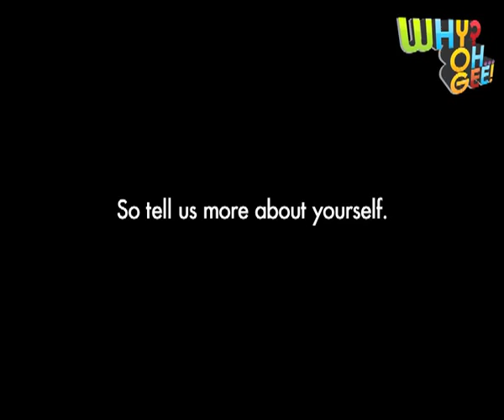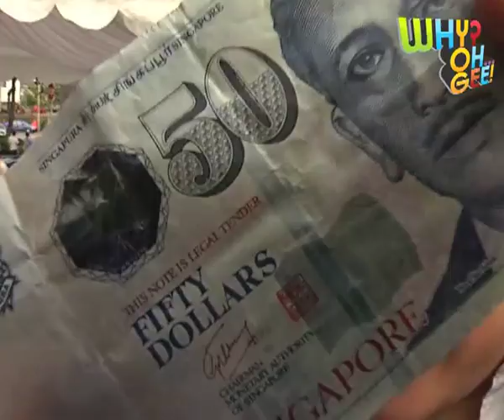Magic Babe Ning and JC Sum at Singapore 2010 Odyssey Launch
Magic Babe Ning and JC Sum performs at the Singapore 2010 Odyssey launch on 6 Mar 2010. They share their passion for magic, young people and the Youth Olympic Games. Check out their magic trick which they have dedicated to Singapore 2010. Find out more about the Youth Olympic Games at WhOhGee.sg.